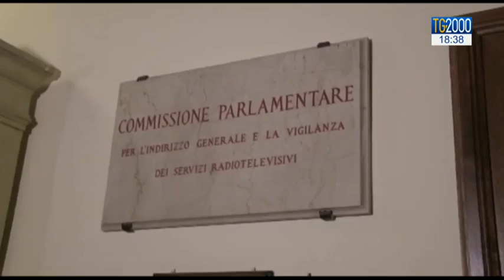Politica: ripreso esame alla Camera del decreto dignità. Caos Rai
La politica. E' ripreso in aula, alla Camera, l'esame del decreto dignità. In serata sono previste le dichiarazioni di voto. Poi, dopo il via libera a Montecitorio, il testo passerà al Senato per la seconda lettura. Situazione invece in assoluto stallo sulle nomine rai. Servizio di Augusto Cantelmi.